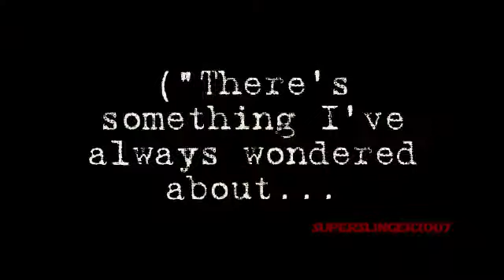TRAILER: WTPF? 7: terminal distortion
***Day 4 of the theoretical 12 days of Christmas(i) according to me***
WARNING: COMMENTS ARE STRICTLY MONITORED. This is supposed to be a holly jolly time, not a bully bullied time! And besides, that former villain will be bashed once again so don't worry about it! I've got it under control!

This marks the second time that her words have a connection to superslinger2007. The first time was shortly after 09:02:43 am on Nov. 9, 2007 (WTPF? 6 prequel).

NOTE: (i) They really begin on Christmas Day itself, but since the holly jolly feeling just disappears when Christmas is done, I decided to think of the 11 days before Christmas as well as the Day itself the 12 days. So maybe I might post something random each day!

Music: Surface Tension 3, from Black Mesa (aka the trailer music) by Joel Nielsen (with sincere apologies)

Mental explosion sound is a mix of Metroid Prime Hunters death (Nintendo) and an explosion sound used by Jeffizzzle

Some sounds from Star Wars films by Ben Burtt (Lucasfilm)